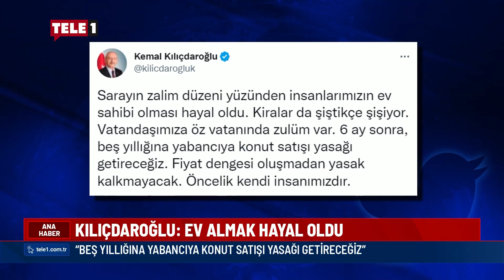Kılıçdaroğlu konut krizine sessiz kalmadı